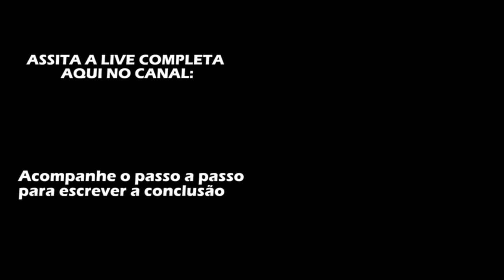Cuidados ao escrever a CONCLUSÃO do TCC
Cuidados ao escrever a conclusão do TCC. Para escrever a conclusão do TCC é preciso ter método e técnica. Para isso, é preciso seguir as orientações deste vídeo para escrever corretamente a conclusão do TCC. Muita gente apresenta nas considerações finais do TCC o que acha que é "legal" escrever na conclusão do TCC. NÃO FAÇA ISSO!!! Escrever a conclusão do TCC é uma arte, e apresenta o "gran finale" da sua produção acadêmica. Parece difícil? não é! siga o passo a passo deste vídeo e aproveite as orientações para uma excelente conclusão do TCC.

Eu sou o professor Ivan Claudio Guedes e neste vídeo, que é um recorte de uma live completa sobre a finalização do TCC eu vou explicar os cuidados que você deve ter ao escrever a conclusão do TCC.

A conclusão do TCC é um capítulo fundamental no seu trabalho. Para escrevê-lo siga os passos apresentados no vídeo e atente-se a norma culta da Língua Portuguesa.

Lembre-se que para escrever a conclusão do TCC é preciso seguir alguns passos para escrever corretamente. São eles:
✔Retome o assunto principal do seu texto e explique-o rapidamente.
✔Retome o seu projeto para verificar se o objetivo geral foi atingido.
✔A hipótese apresentada no seu trabalho é verdadeira ou falsa?
✔Seu trabalho foi relevante para a ciência e para a sociedade?
✔O que pode ser aprofundado em outras pesquisas? O seu TCC deixou alguma lacuna para ser aprofundada posteriormente?

Cuidados com a conclusão do TCC:
✔Não faça citações diretas ou indiretas.
✔Não apresente fórmulas, gráficos ou qualquer outro tipo de imagens.
✔Seja conciso e objetivo na sua redação.

Saiba mais e pesquise sobre a conclusão do TCC:
como escrever a conclusão de um trabalho
como escrever a conclusão de uma dissertação
como escrever a conclusão de uma pesquisa
como escrever a conclusão de uma tese
como se escreve a conclusão